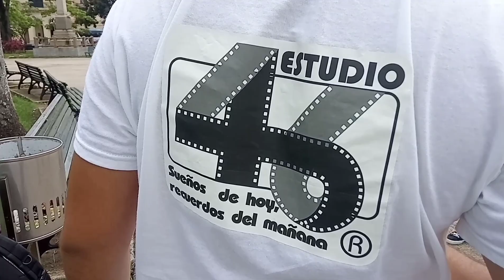Colaboración con un Estudio de fotografías en Santa Clara 📸💃🏼/Un día conmigo🇨🇺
En el video de hoy haremos una pequeña colaboracion con un estudiofotografico de santaclara ,cuba ,llamado Estudio46. Espero que lo disfruten😊😘.